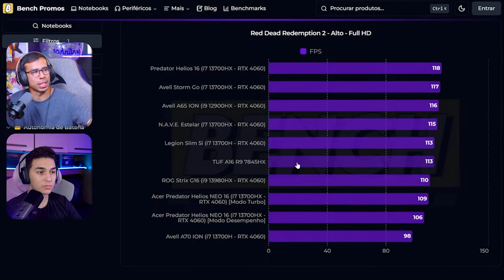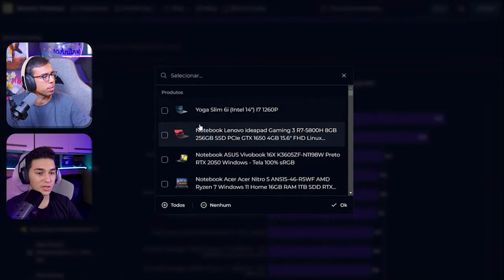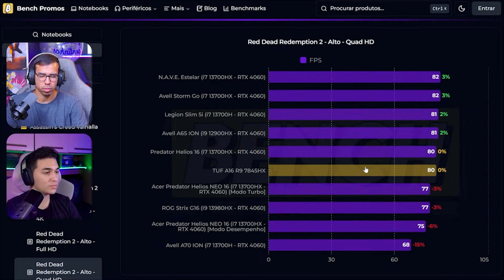TUF Gaming A16 no Red Dead Redemption 2